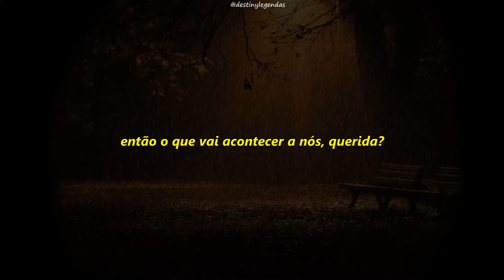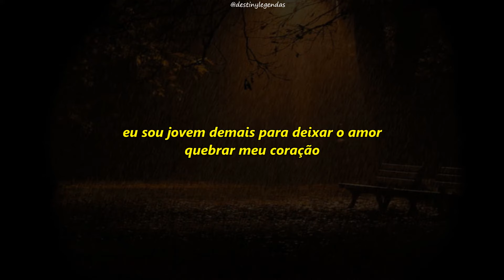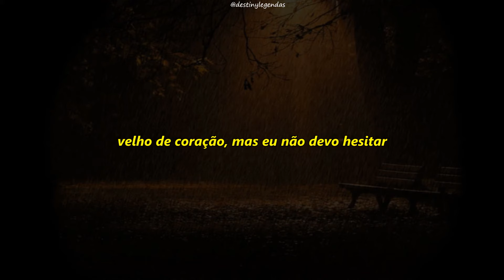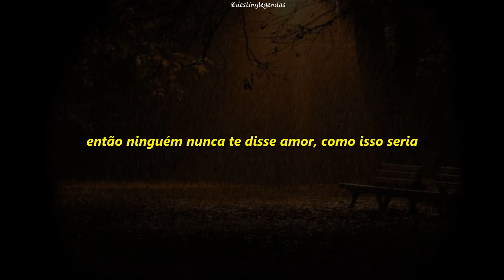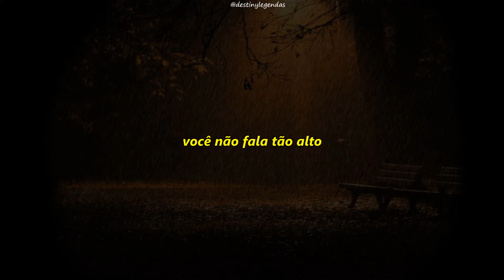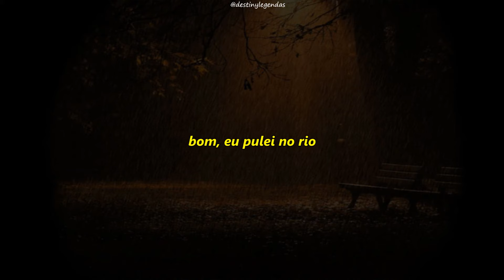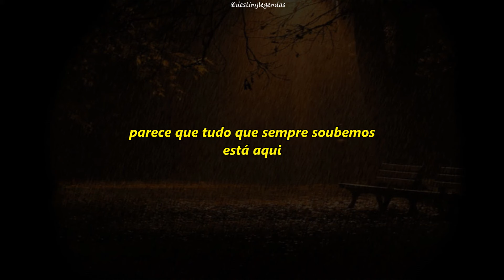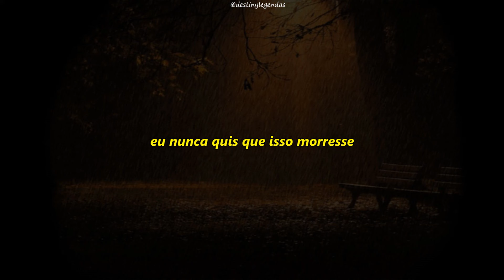Guns N' Roses - Estranged (tradução/legendado)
Estranged é uma canção da banda norte-americana de Guns N' Roses, lançada no álbum Use Your Illusion II, o quarto da banda. Composta por Axl Rose e Slash — que não recebeu o crédito pela composição na guitarra, mas apenas um agradecimento do vocalista no encarte — é baseada na história do conturbado relacionamento de Rose com sua ex-esposa, Erin Everly. O videoclipe é a terceira parte - e última - de uma trilogia não-oficial de vídeos ("Don't Cry" e "November Rain") para os dois álbuns Use Your Illusion.

Acompanhe a Tradução, Letra e Legenda de Guns N' Roses - Estranged em português BR.